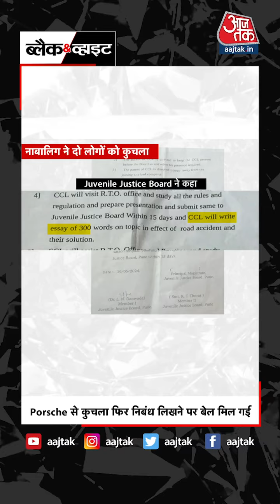newvideo accident aajtak blackandwhite sudhirchaudhary sudhir aajtakdigital new pune new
accident in Kalyani Nagar Pune. 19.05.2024 . Time at night 2.34 . drink and drive. high profile.